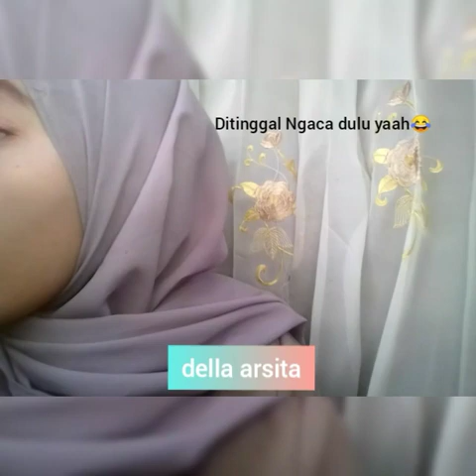REKOMENDASI MAKEUP + HIJAB TERSIMPLE. (Konten pertama nih gaes)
Hay gaes, welcome to my new youtube channel, yeeeeeyyyy!!!
sebenarnya kali ini aku cuman mau upload video yang udah ada di igtv aku @della_arst  (buruan follow rek wkww) cuman videonya sebenernya gede, tapi kalo di igtv kan kepotong soalnya igtv cuman cocok buat video yang formatnya vertikal gaes. jadi aku saranin buat kalian untuk nonton di channel youtube aku ini aja.

Langsung aja ini produk-produk yang aku pake :
1) Wardah Nature Daily
2) Garnier Bright Up
3) Wardah BB Cream SPF 30 "Natural"
4) Eyebrow Revlon "Brown"
5) Eyeshadow Implora
6) Bluh On Implora
7) Highlighter Implora
8) Lip Cream Implora "02"
9) Lip Tint Revlon
10) Mascara Maybelline
11) Eyeliner Maybelline

Thankyu buat kalian semua yang udah nonton. Karena komentar membangun akan memperbaiki kebenaran yang tertunda. Thankyu buat like, komen, dan subscribenya gaes. Kalo udah mencapai 100 subscriber aku bakalan buat video yang lebih menarik. Thangkyu yang udah mensupport channel aku.
Seeyu in my next video, byebyebyebye.